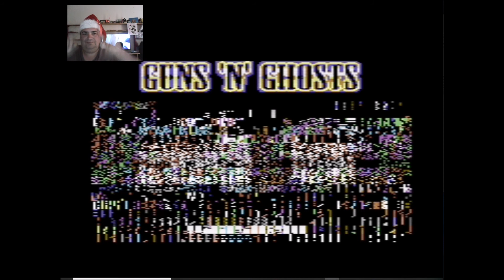gun's 'n' ghosts (c64)game play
gun's 'n' ghosts game play!

my mc stuffed up lol